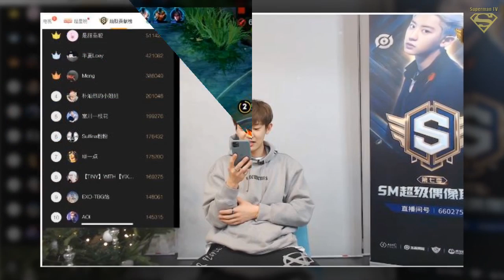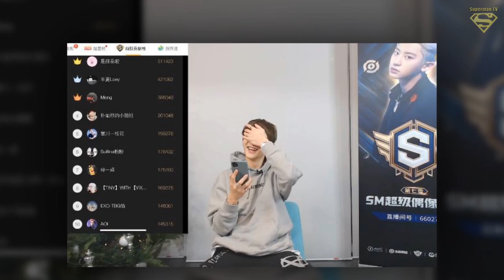EXO’s Chanyeol Cracked up at a Fan’s Nickname After Knowing What It Means and Realizing It was Baekh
EXO’s Chanyeol Cracked up at a Fan’s Nickname After Knowing What It Means and Realizing It was Baekhyun